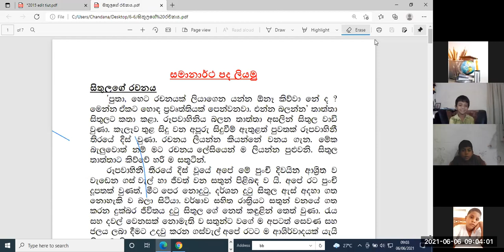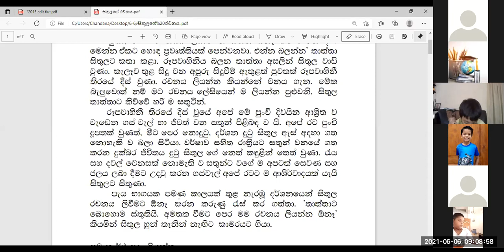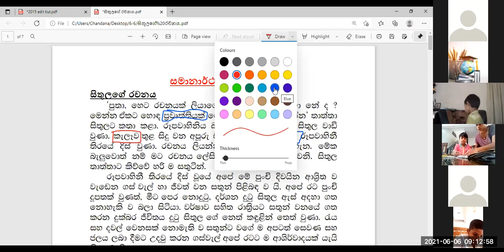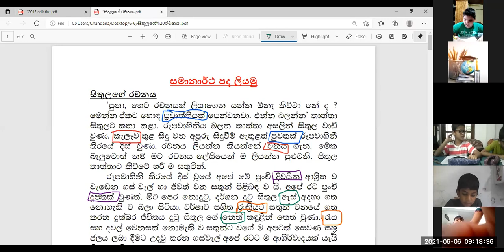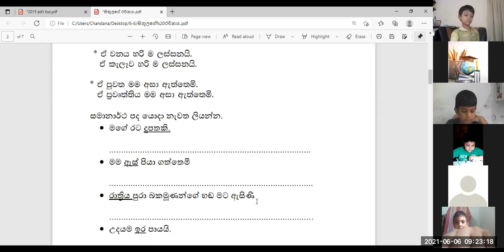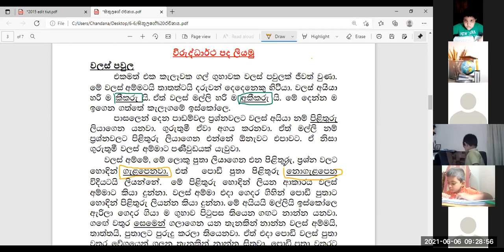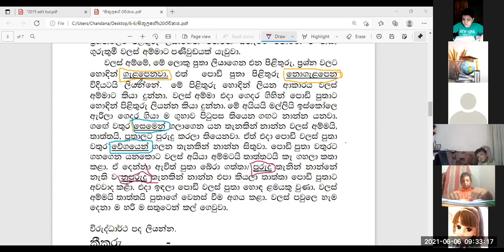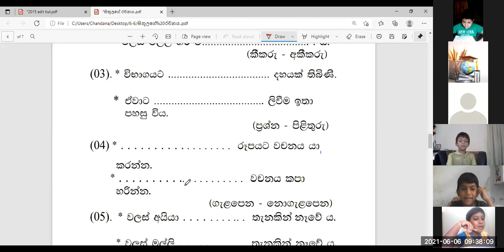3 වසර සිංහල සමාන පද ,විරුද්ධ පද , යුගල පද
3 වසර  සිංහල